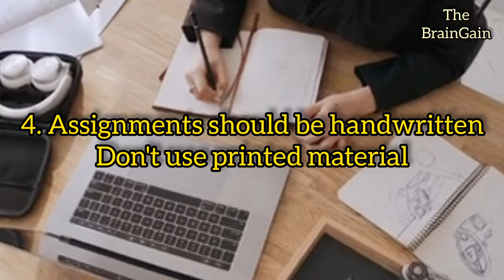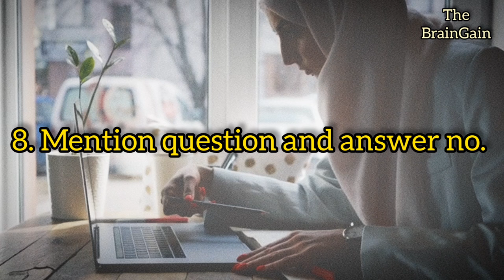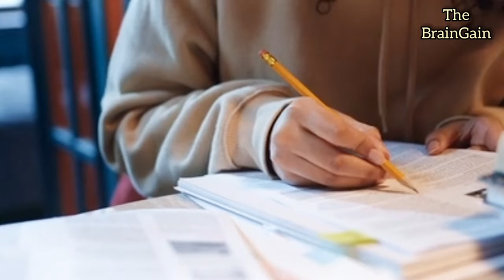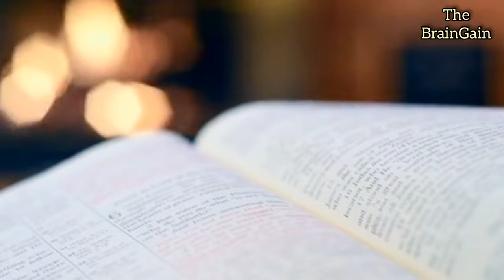How To Write IGNOU Assignment 2023 and Score 90% |Importance of IGNOU Assignment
Follow these tips and guidelines to score upto 90%!
Keep in mind, the date of submission of assignments may be postponed again, so keep checking the official website of IGNOU.
Warm regards
The BrainGain

Preview YouTube video How to Prepare and Score Good Marks in IGNOU exam 2021 in 1 Month | 5 Tips + 3 Bonus tips

How to write IGNOU Assignment 2021
Candidates are requested to read each point carefully to prevent from making mistakes while writing the assignment of IGNOU. We have created the instructions point wise so that you can read and understand it easily. Point-1: Use only foolscap size paper or A4 size paper to write your assignments. Do not use thin papers.
Point-2: Leave at least one or a few lines after completing your one answer so that the evaluator writes a useful comment on blank areas.
Point-3: We recommend using ruled paper instead of blank paper to write your assignment because it is also advised by the IGNOU Officials.
Point-4: Candidates can use a Black or Blue pen to write their assignments for any TEE session. Point-5: Candidates are not allowed to use the Red pen or other colour's pen. Point-6: Better handwriting also benefits for best marking in your assignment work. Point-7: Candidates have to write their assignments with their hand. Point-8: Do not print or type your assignments with the help of a computer which is not allowed.
Point-9:They cannot copy their answer from any units/blocks given by the university. If you copied any answer then you will get zero marks for that copied question. Point-10: Candidates have to write an assignment solution with their own help, if you copied any assignments from other students then your assignment will be rejected by the centre.
Point-11: Prepare or write each course assignment separately. Do not write everyassignment in one set.
Point-12: Write each question before an answer so you don't need to attach a question paper while submitting the assignment. Point-13: After finishing the work of assignment writing, use a paper file and arrange all your assignments in a proper manner. (Note: Plastic file will not be accepted by the university in any circumstances).
Point-14: Candidate must be sent their complete assignments to the coordinator of the allotted study centre. You cannot send to any other IGNOU Centre like Regional Centre, Evaluation Division, and Registration for evaluation. Point-15: It is noted that the candidates have to submit their assignment personally so you can't send it through email, post or courier. Note Due to lockdown in India, the university has started to accept the IGNOU Assignment through email or online
Point-16: Don't forget to receive the receipt for the submission of the assignment.
Point-17: After submitting your assignments to the coordinator, they send an acknowledgement to the study centre. Point-18: If you have applied to change your study centre then you have to send your assignments to the original centre until you did not get any confirmation from the University of study centre change. If you got a notice from the university for a successfully change centre then you can submit it to the new centre. That's It.
We hope that the above points will be helpful for those students who confused or have no idea that what to write on the 1st page and what instructions needed to follow to successfully submit the assignments to IGNOU.

ignoutee2022 IGNOUTEE2022 ignoutee thebraingain  IGNOU IGNOUassignment TEE2022 ignouassignment2022
How to write IGNOU ASSIGNMENT 2022 and score higher marks
How to write IGNOU Assignment 2022